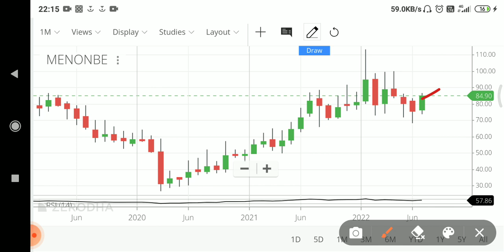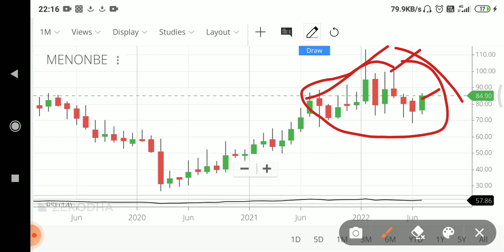Menon Bearings Share/Stock Analysis, Review, Future, Latest News, Target | Creating Wealth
In this video you will get Menon Bearings Chart Analysis.

30 Crore Indians pay with PhonePe. It's 100% safe & secure.